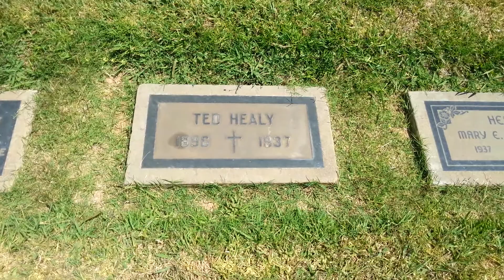Ted Healy, Three Stooges founder, gravesite, Calvary Cemetery, East Los Angeles, CA